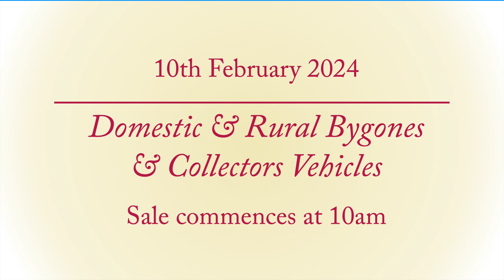Domestic & Rural Bygones and Collectors Vehicles - Feb 2024